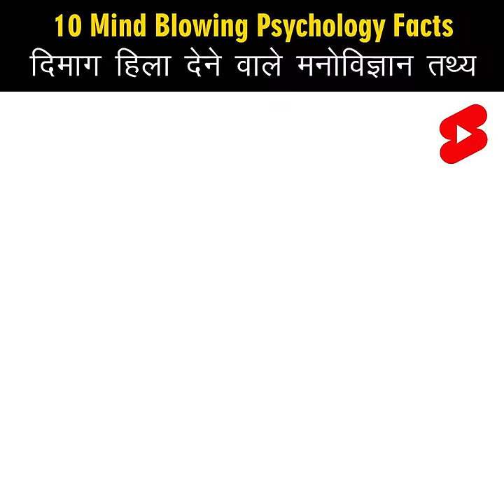Mind Blowing Psychological Facts 🤯🧠 Amazing Facts | Human Psychology | Top 10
Amazing Facts
Random Facts
Wild Facts About Animals